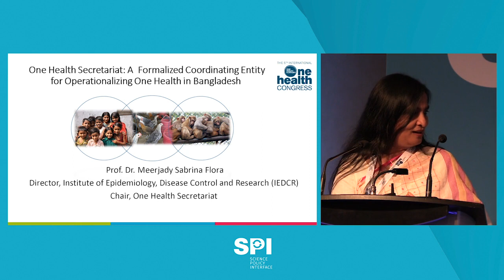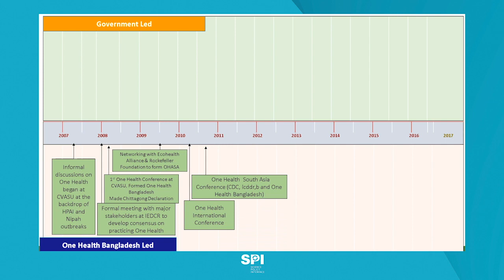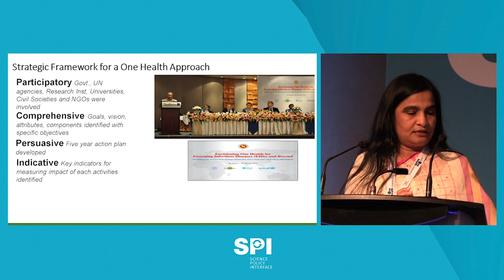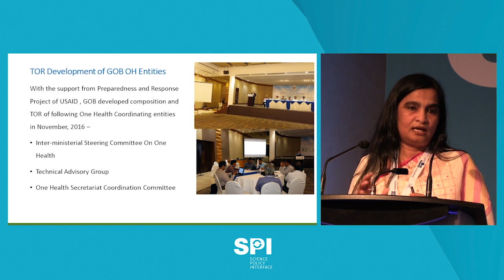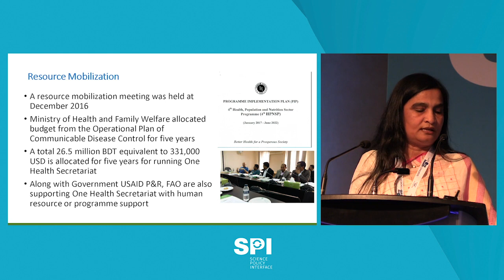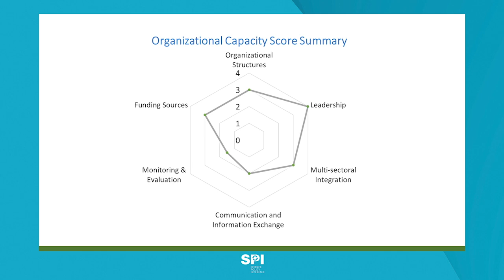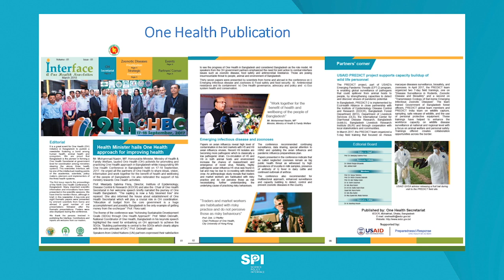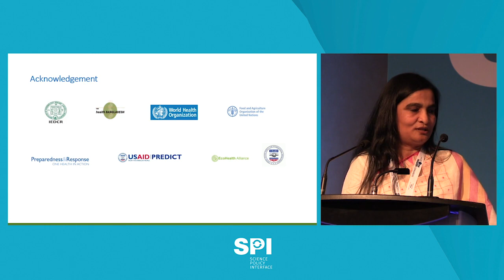One Health Coordination Mechanism | One Health Bangladesh Journey | Prof Meerjady Sabrina Flora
The presentation was given by Prof Meerjady Sabrina Flora in One Health Congress Canada at IOHC 2018 on a decade of implementing One Health in Bangladesh: Translating research into practice. She discussed about the development and application of One health in Bangladesh by engaging government and other civil society